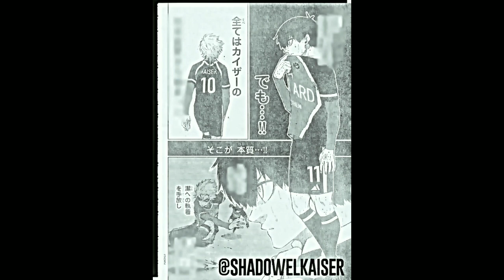BLUE LOCK CHAPTER 267 LEAKS